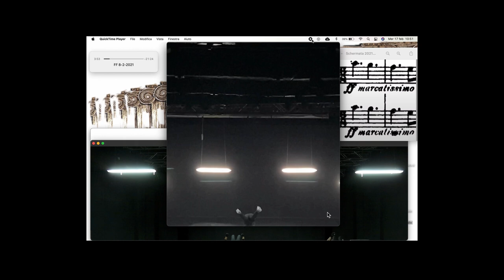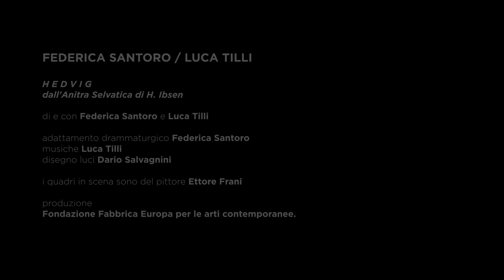RESIDENZE INDIA 2020/2021 / parte quarta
𝗥𝗘𝗦𝗜𝗗𝗘𝗡𝗭𝗘 𝗜𝗡𝗗𝗜𝗔 ✨
Il Teatro di Roma al fianco delle compagnie e degli spazi indipendenti romani

Durante il periodo estivo e nei mesi in cui l'incontro con il pubblico non era possibile, gli spazi del Teatro di Roma sono restati aperti per rimanere al fianco delle compagnie e degli spazi indipendenti romani.
Il Teatro India - Teatro di Romaha accolto nelle proprie sale il lavoro di compagnie e artisti/e che hanno potuto così portare avanti la propria ricerca e produzione artistica.

 musica © Contadini dall’album Astral di Cacao - Brutture Moderne, 2016